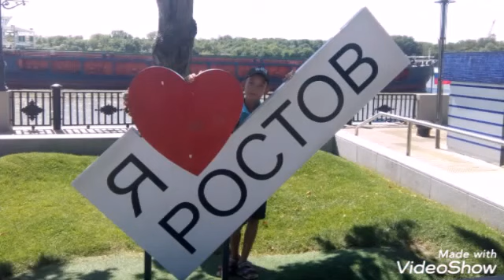Прогулка по Набережной в Ростове-на-Дону/ Дон/ Набережная реки Дон/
Плей листы-